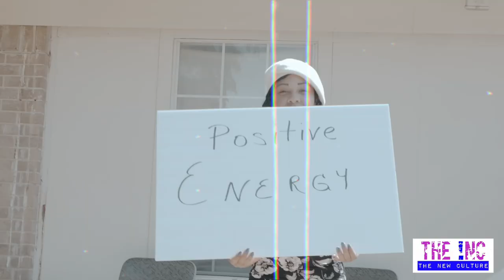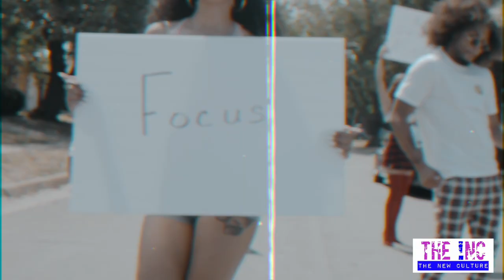The !nc - In My Bag ft Jahn Dough & NatetheGreat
The !nc teamed up with John Dough and NatetheGreat and created
"In my Bag".. Dope ass song with a Dope ass video..in stores now visit
@the_1nc to join this NEW CULTURE of art!!!